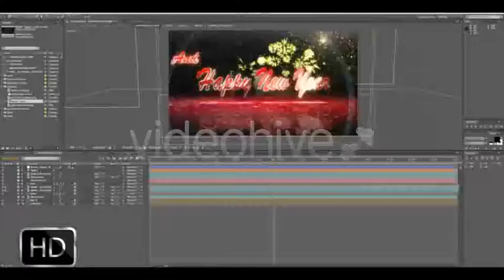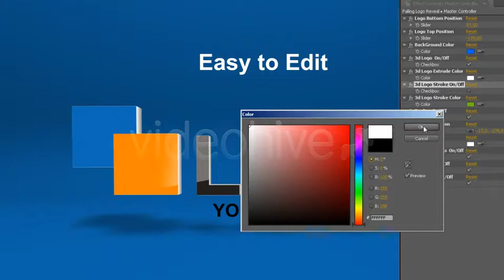Ghetto Superstar - After Effects Template (Mega Pack) | VideoHive 726191